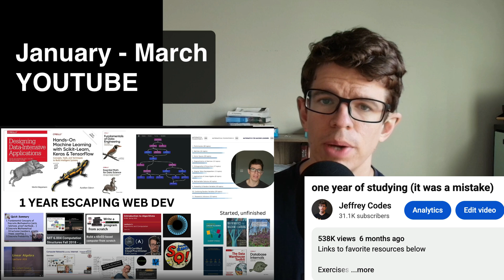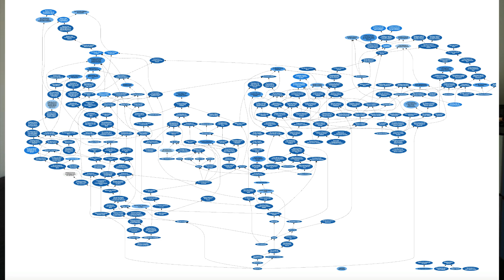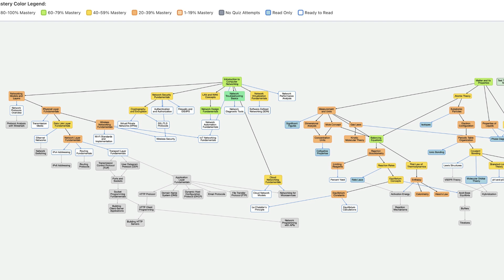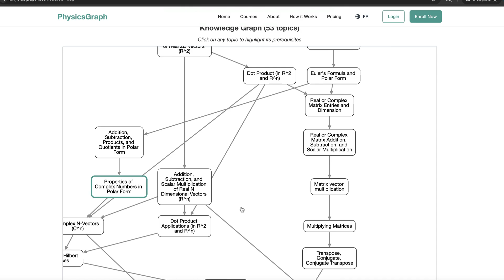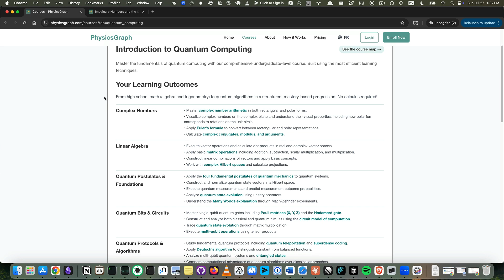my last 6 months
Check out our quantum computing course - you only need high school math (algebra and trigonometry), and we'll teach you the rest.